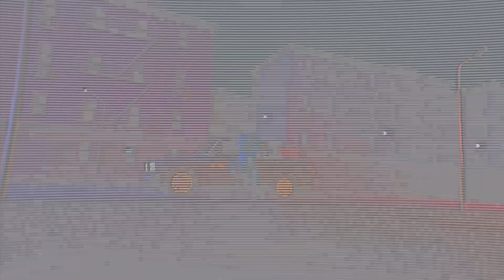AUNKERE НАСТРЕЛЯЛ 48 ФРАГОВ С ДРУЗЬЯМИ НА FACEIT | LIXX ПОКАЗАЛ ЛЮТЫЙ СКИЛЛ НА FACEIT